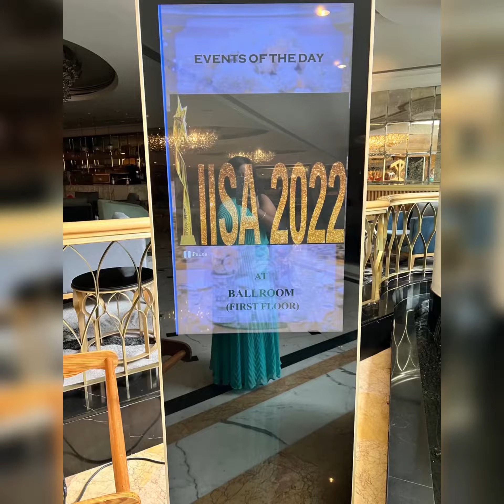Dr. Alisa Whyte on Stage in New Delhi India 🇮🇳 at IISA 2022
☀️💓WHEN WE LEAD🧐🤔
As a leader when things don’t work out the way you plan… where do you go first? Here is my take 🙏🏽
Dr-Alisa Whyte